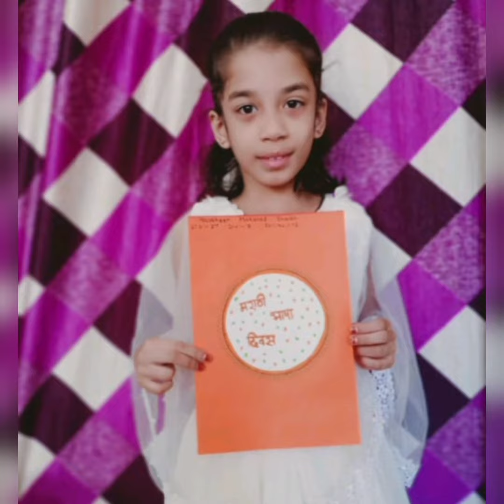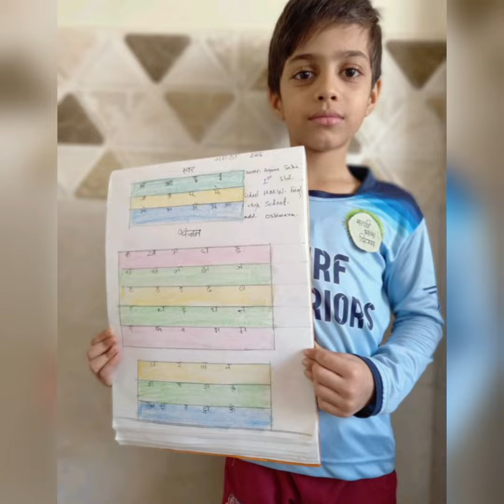Marathi bhasha Divas, Activity by Primary Section (Std-1st to 4th) Batch Making